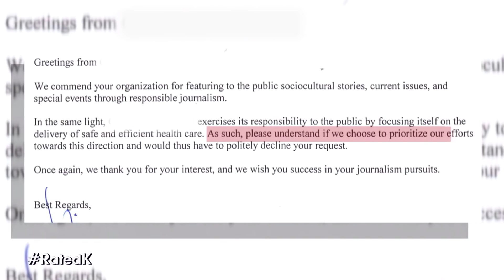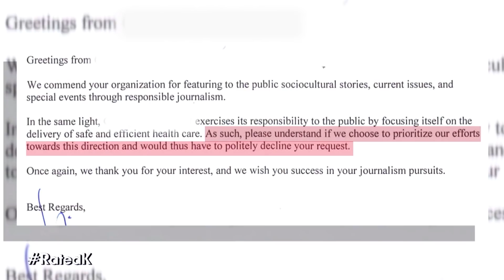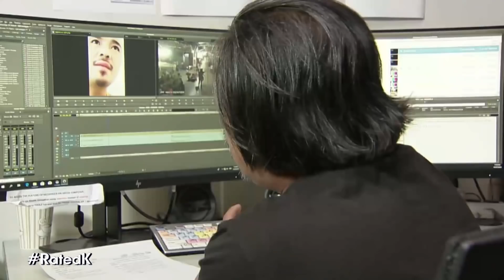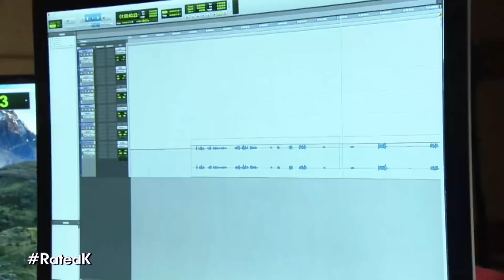Multo sa Ospital | Rated K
"Rated K" reveals the story behind the viral video of a patient who allegedly hears a weeping woman inside his hospital room.